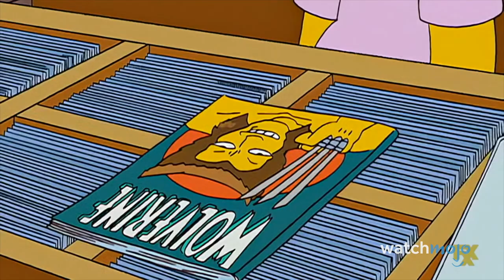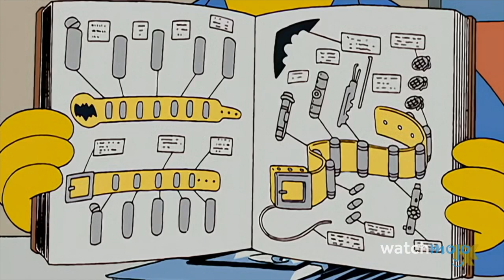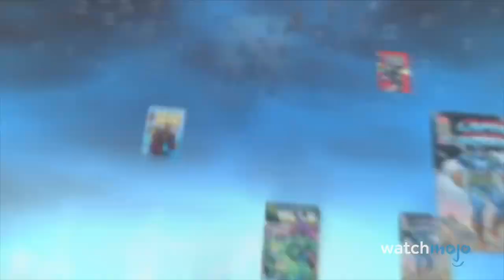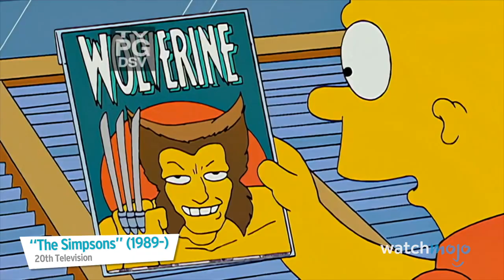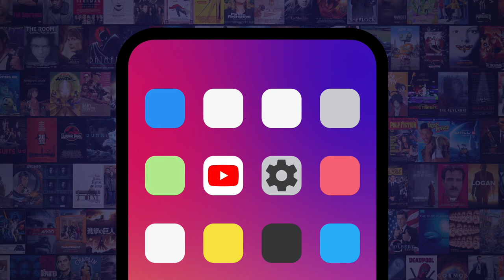Top 10 Problems with Comics That Fans Ignore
Don't get us wrong, we absolutely love comics, but for every so many ups there's always a down. For this list we'll be looking at problems with comics fans Ignore.